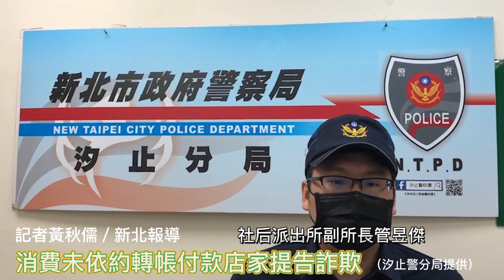髮廊消費未依約轉帳付款 店家提告詐欺 警掌握身分追查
記者黃秋儒／新北報導

新北市警局汐止分局於25日21時許接獲蕭姓民眾 (女、82年次)報案稱，於中興路某髮廊遭顧客詐欺，警方立即派員前往處理，經瞭解，為高女(80年次)及一同行女子(身分不詳)於23日12時20時許到店消費染、燙髮後表示其金融卡放在家中，因此向報案人蕭女表示要回家後再轉帳消費金額新台幣共14,050元給店家，詎料高女後續藉故無法轉帳且訊息不讀不回，因此蕭女至派出所提告詐欺。

汐止警分局表示，全案依規定受理蕭女提告之詐欺案，開立報案證明。經報案人指認已掌握高女身分，後續積極通知到案說明並持續追查同行女子到案。